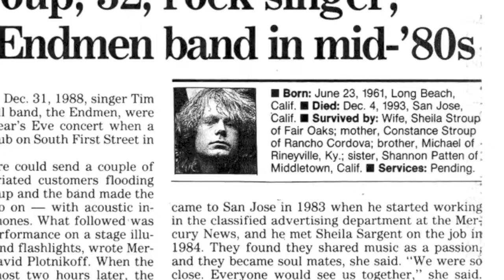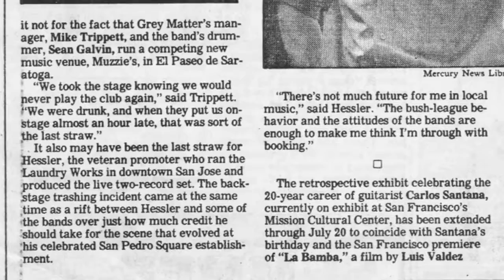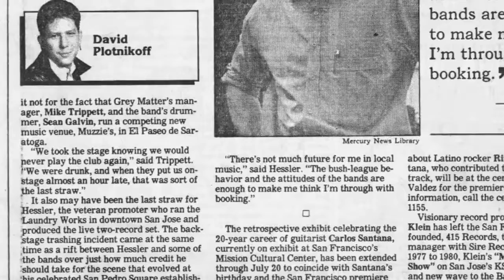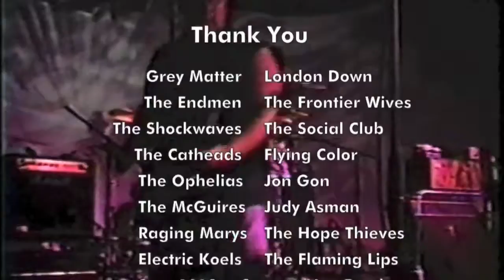Pow Magazine Anthology - Part 2 - KFJC, May 17, 2011 - Part Four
KFJC Month of Mayhem: SAL 9000 & Dennis Gonzales at the KFJC studios, May 17, 2011. No More Censorship Defense Fund & Pow! Magazine's fundraiser show at One Step Beyond (Oct. 28, 1987):

- Interview with The Frontier Wives

-Music from The Frontier Wives:
"Frontier Wives"

-BREAK: SAL 9000 & Dennis Gonzales

-Dave Davis (co-founder of Pow! Magazine) introduction.

-The Frontier Wives at One Step Beyond club at Santa Clara, California:
*Scott Long (Lead vocals, guitar)
*Matthew Rook (Guitar, backing vocals)
*Kelly Castro (Bass guitar, backing vocals)
*Lex van den Berghe (Drum kit, backing vocals)

-Music from The Frontier Wives: "Love Planet" (Live)

-BREAK: SAL 9000 & Dennis Gonzales -introducing The Endmen

Show Notes: We broke into the Frontier Wives segment too early. Thats why the songs are separated by a break. Oops on our part.

KFJC Studio video  by Eme O. Akpabio, May 17, 2011.

Live video  by Joy Engstrom.

BIG thank you to The Frontier Wives for helping me out so many years ago. It was a good cause.

- Interview with The Endmen

-Music from The The Endmen:
"Letter From Constance" Video.

-The Endmen at One Step Beyond club at Santa Clara, California:
*Timothy Stroupe (Vocals)
*Chris Sharp (Bass)
*Shella Sargent (Keyboards)
*Michael Sears (Guiar)
*Ric Cascelli (Drums)

-Music from The Endmen: "Inside Out" (Live)

-BREAK: SAL 9000 & Dennis Gonzales -introducing Grey Matter.

-Music from Grey Matter: "Save Your Tears" (It's 4:57 am EP)

- Interview with Grey Matter (Talking about the strained relationship with One Step Beyond club.)

Band members:
Marty Flanagan (Bass, backup vocals)
Sean Galvin (Drums)
Jeff Ebbage (Lead vocals, guitar)
Joe Simpson (Guitar, backup vocals)

Thank you Sunny Flanagan for helping me out with the photos for the track, "Save Your Tears".

Thank you Grey Matter for the good times and support of my little Fanzine.

-Co-Founder of Pow! Magazine, Dennis Gonzales introducing Grey Matter on stage.

-Music from Grey Matter:
"Blue Sky Way/Many Miles" (Live - Oct. 28, 1987)

-BREAK: SAL 9000 & Dennis Gonzales - introducing London Down.

Show Notes: When I introduced Grey Matter on stage, I said "all the way" from Fremont. That was an inside joke. - Dennis Gonzales.

KFJC Studio video shot by Eme O. Akpabio, May 17, 2011.

Live video shot by Joy Engstrom.

Thank you Grey Matter for the good times and supporting the benefit show so many years ago. No Censorship!

-Interview with London Down.

-London Down Music: "Chucky" (Strange Places Unknown)

-BREAK: SAL 9000 & Dennis Gonzales signing off.

London Down Band members:
*Ken Hartsoe (Drums, vocals)
*Chris Carbone (Bass, vocals)
*Steve Hartsoe (Lead vocals, guitar)
*Phillip Benjamin (Lead Guitar, vocals)

-Co-founder of Pow! Magazine, Dennis Gonzales introduces London Down on stage.

-Music from London Down: "Posession Obsession/Tomorrow and Today" (Live - Oct. 28, 1987)

Show Notes: According to Phil Benjamin, Chris Carbone wrote the song, Chucky" inspired from a dream he had. It wasn't too long after London Down released the album, Strange Places Unknown that the movie by the same name (Chucky) and storyline was released. Phil always thought something was fishy about the movie, but the band could never prove anything. London Down had written the song close to two years before the album was released, so it was out there long before the movie.

Thank you London Down for the support so many years ago. I also like to thank The Ashtray for giving me permission to use his "The Horror aka "Killer Doll" (2000)" video for "Chucky". It was meant to be dude!